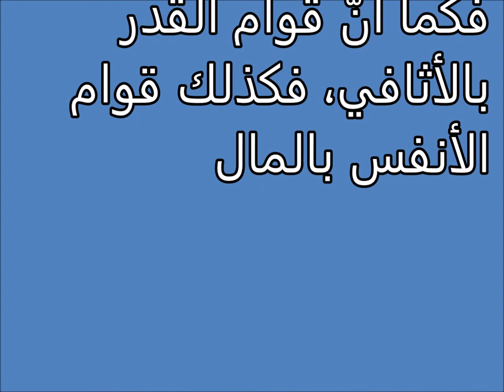تفسير الاحلام الأثفية Tafsir al ahlam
تفسير,
ابن سيرين,
تفسير احلام ابن سيرين,
تفسير حلم,
تفسير الاحلام للامام الصادق,
مفسر الاحلام,